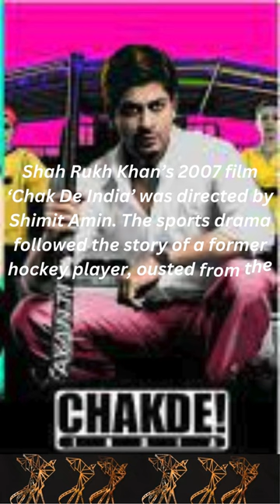2024 Nostalgia Film Festival - @costlyideas | SRK Cinematic: Nostalgia Festival 2024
Chapters:
00:00 Movie K3G: 22nd Anniversary Celebration srk | Movie K3G: Karan's Family Journey yt @costlyideas

00:20 Secrets Behind Rab Ne Bana Di Jodi! bollywood yrf | Rab Ne Bana Di Jodi: Exclusive Realities!

00:30 Mohabbatein 23: A Timeless Film yt | Silver Screen Saga: Mohabbatein Real Facts After 23 Years

In this My You Tube Short,

step into the enchanting world of Bollywood nostalgia with the 2024 Nostalgia Film Festival at @costlyideas! Join us for an immersive cinematic journey as we celebrate the iconic films of the 'King of Bollywood,' SRK. The festival showcases timeless classics, including the legendary 'DDLJ' and two other SRK masterpieces. Relive the magic of Bollywood's golden era and experience the cinematic brilliance that has defined an era. Let the reels roll and the nostalgia unfold in this Bollywood extravaganza! 🎥🌟

Topic Coverup in this You Tube Short,

2024 Nostalgia Film Festival -  @costlyideas

SRK Cinematic: Nostalgia Festival 2024

2024 Nostalgia Film Festival

Shah Rukh Khan extravaganza: 'Dilwale Dulhania Le ...

Shah Rukh Khan's iconic films to re-release in cinemas, ...

Nostalgia Film Festival: 'DDLJ' and 2 other SRK films to be ...

Images

Bollywood Nostalgia Film Festival | DDLJ, Dil To pagal, Chak de India Screening

SRK movies for YRF's Nostalgia Film Festival

YRF Celebrates Cult Classics Of Shah Rukh Khan In ...

Karan Johar Hails Shah Rukh Khan as 'Emperor' on ' ...

Royal honour for Shah Rukh Khan - News

𝗝𝘂𝗴𝗮𝗮𝗱 𝗠𝗼𝘁𝗶𝗼𝗻 𝗣𝗶𝗰𝘁𝘂𝗿𝗲𝘀 (@jugaadmotionpictures)

Film & TV

Cinema/OTT

Cannes Lions announces 2024 edition

Shahrukh Khan is going to announce not 3 but 5 films in 2024 ? Here’s what we know !

Shah Rukh Khan plans to make a THREE-FILM announcement in 2024?

Shah Rukh Khan’s Performance for THE SUPERSTARS🌟 | Zero | Netflix India

Shah Rukh khan interview

Shahrukh khan upcoming movies trailer

srk news

Nostalgia

Bollywood and South Asia Film Festival

Nostalgia - Official Site

Nostalgia Film Festival: मात्र 112 रुपए में थिएटर में शाहरुख ...

Nostalgia Film Festival: Catch DDLJ and two other SRK ...

NOSTALGIA

Nostalgia Film Festival Movie (Jan 2024) - Trailer, Star Cast ...

Relive the magic of your favourite movies on the big screen ...

Yash Raj Films to celebrate Nostalgia Film Festival from ...

MIDSOUTH NOSTALGIA FESTIVAL

2024 LINEUP

Yash Raj Films - yrf

Nostalgia Film Festival (@nostalgiafilmfestival)

Nostalgia Film Festival Movie (Jan 2024)

The Sundance Film Festival marks its 40th edition in 2024

Shah Rukh Khan's iconic films to re-release in cinemas, ticket prices to cost THIS much

Nostalgia Film Festival: 'DDLJ' and 2 other SRK films to be screened for just Rs 112

Yash Raj Films (@yrf) · X

Bollywood Nostalgia

SRK Masterpieces

Cinematic Triumph

Iconic Film Festival

Timeless Classics

Bollywood Extravaganza

SRK Nostalgia

YT Blockbusters

Cinematic Magic

Legendary SRK

Film Festival 2024

Bollywood Golden Era

SRK Cinematic Journey

Silver Screen Magic

YT Iconic Movies

Bollywood Royalty

Cinematic Celebration

King of Bollywood

SRK Fans Delight

YT Exclusive Event

SRKCinematic:NostalgiaFestival2024#yrf#yt#srk